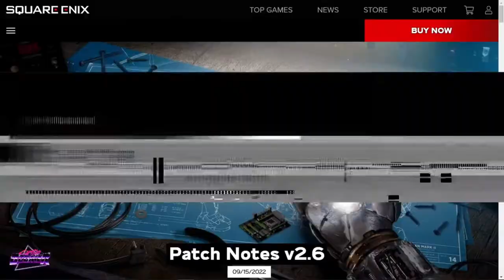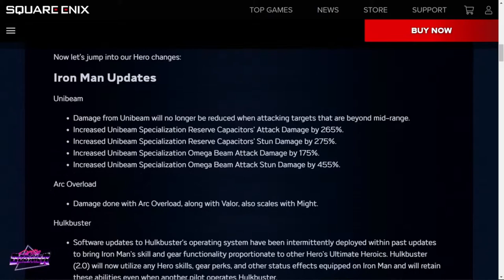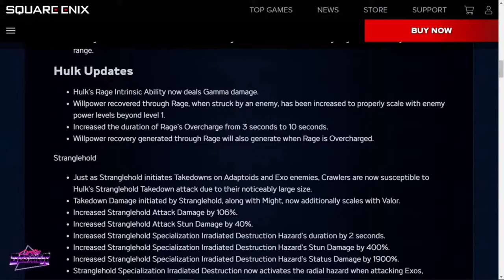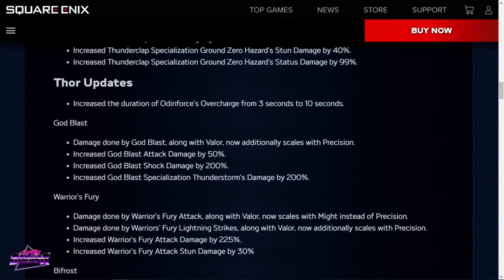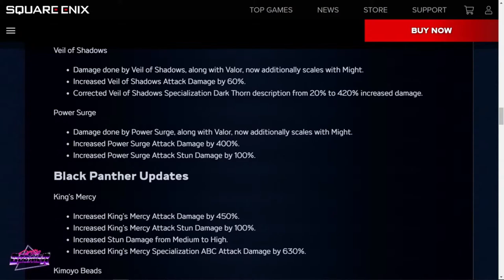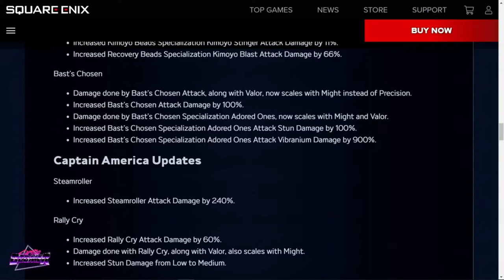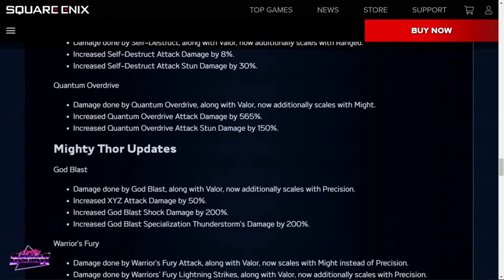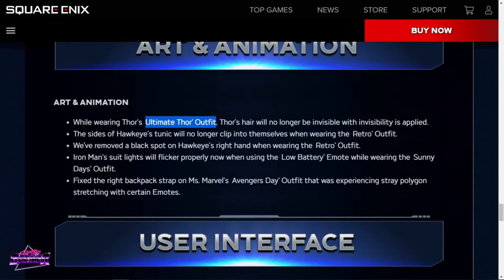Marvel's Avengers Explicado: TUDO SOBRE A ATUALIZAÇÃO 2.6, NOVIDADES E MAIS!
Avante Vingadores!
Nesse vídeo da série Marvel Avengers Explicado, vamos ver as novidade e tudo que vai rolar na atualização 2.6 que sai dia 20 de setembro de 2022.
Confiram comigo, e eu espero que gostem.

A Iniciativa Vingadores: apoia.se/avengersprojectbr

Aproveite para entrar na nossa comunidades:
Xbox: Avengers Project BR